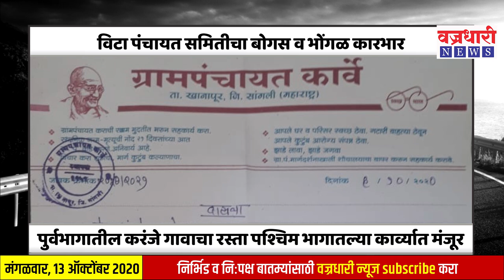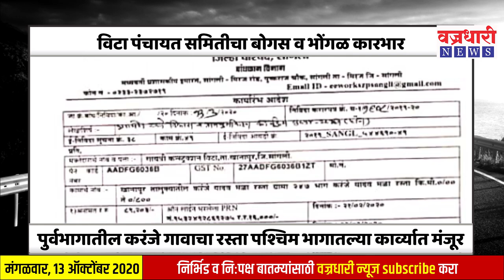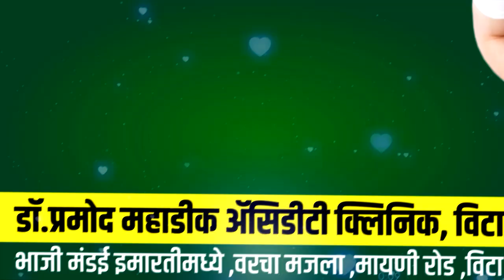विटा पंचायत समितीचा बोगस व भोंगळ कारभार चव्हाट्यावर ।। वज्रधारी न्यूज ।।